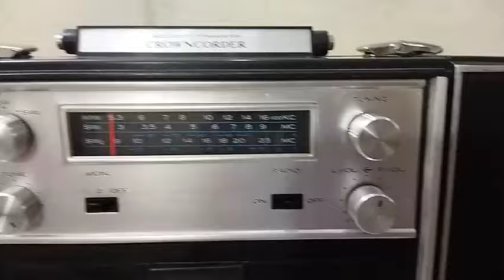كاسيت كراون موديل CSC-9350S + راديو AM - SW - Crown Cassette Model CSC-9350S + AM Radio - SW -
كاسيت كراون موديل CSC-9350S +  راديو  AM  - SW  -
وزن  5.2501 كج   ابعاد 45*29*11 سم
صنع فى اليابان
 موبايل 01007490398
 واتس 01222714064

Crown Cassette Model CSC-9350S + AM Radio - SW -
Weight 5.2501 kg, dimensions 45*29*11 cm
Made in Japan
 To communicate